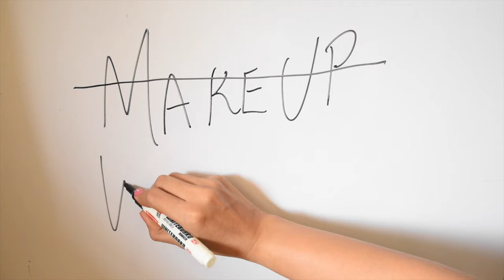Beauty Tutorial - Real Woman's perspective on makeup. Not a BeautyBlogger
An eyeliner is not going to change my vision neither will the perfect red lipstick give more power to my words. 7 ways to wear a white shirt is not my agenda, I want more women alive, alive within.
I am not a fashion blogger, which meant I would never be commercially viable. I am 30ish, on the cusp of dying as far as social media likability was concerned. I am not young only restless.